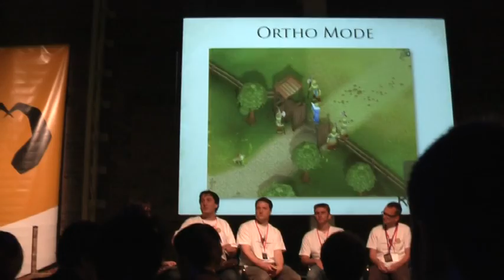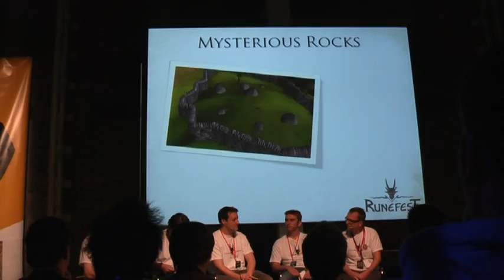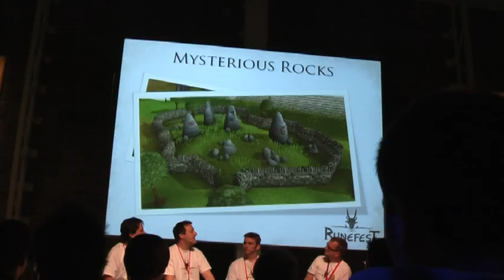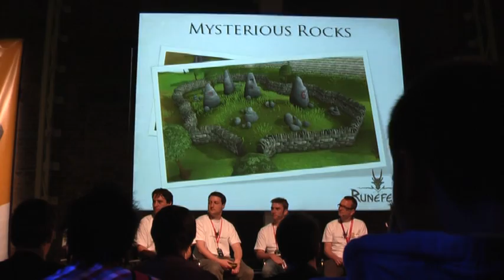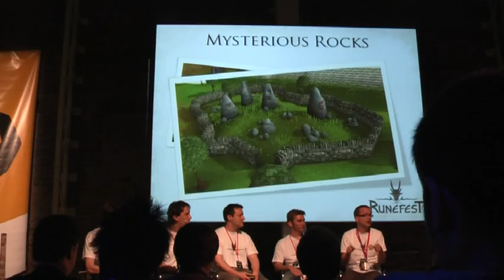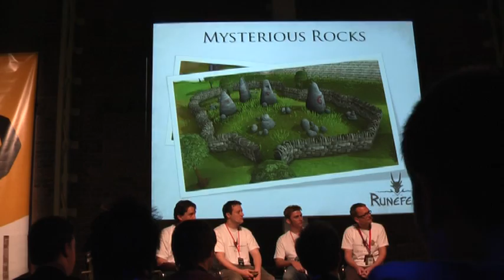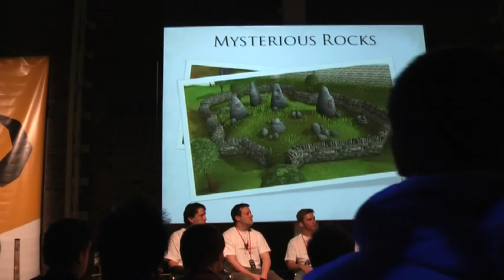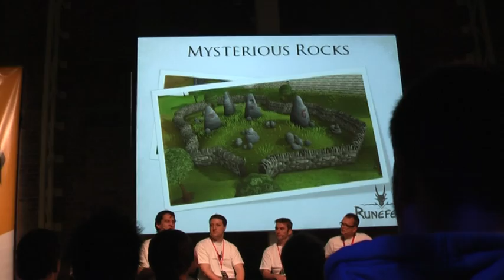Runefest 2010 - Insider Session "The Big Questions" 2/3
Complete coverage of the fourth Insider Session "The Big Questions".

00:00 "What do you really think about pures?"
02:30 "How does the Grand Exchange work?"
04:08 "How do you deal with prices for the items?"
05:33 "Ever since I started playing RuneScape, I wanted to know about the mysterious rocks north of Falador. The ones I'm referring to are the ones with elemental symbols on them. What are they and will they lead to an epic quest?"
07:46 "Why aren't you doing anything about bots?"
08:53 "What are your thoughts on merchanting clans?"
11:07 "Are you planning RuneScape 3?"
12:03 "What's your stance on skills going above 99? Please stop these rumours for once and for all."